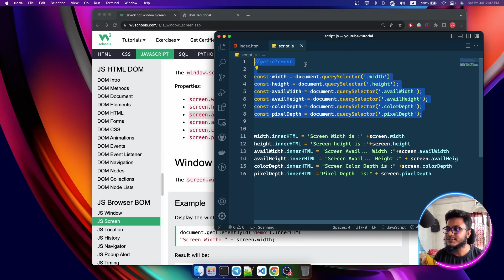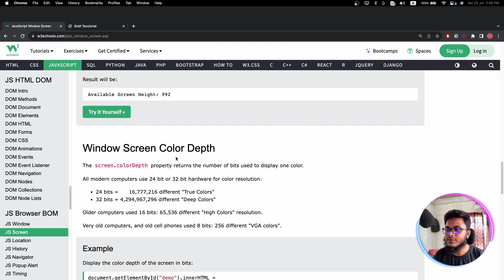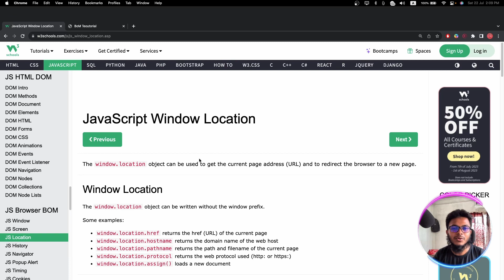JavaScript Window Screen BOM #102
In this video, you will learn  JavaScript Window Screen BOM.